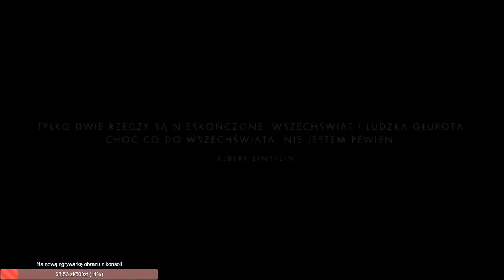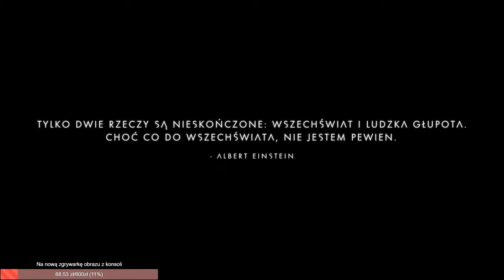#4 Zagrajmy w No Man's Sky - POSZUKIWANIE CYNKU [Powtórka z LIVE] [Lets play PL Ptak Online]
Witam bardzo serdecznie w odcinku z No Man's Sky, gdzie odkryjemy czy na ten tytuł słusznie zleciał hejt
Zapraszam!